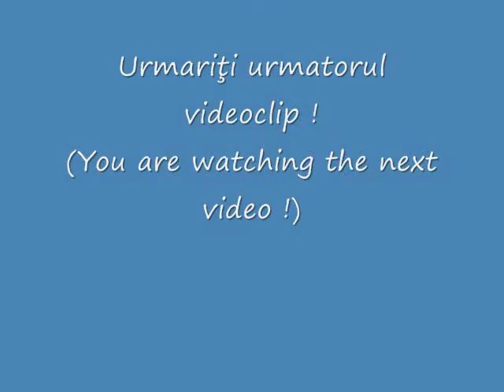Virtual City (part 1) !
JoC ( Game )